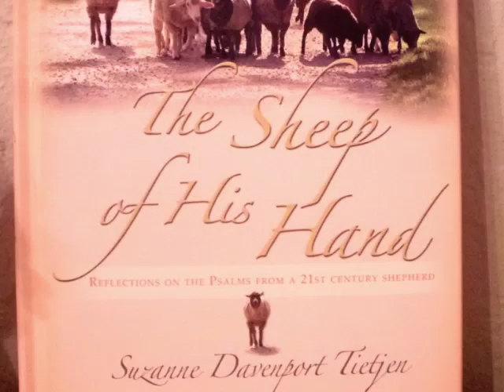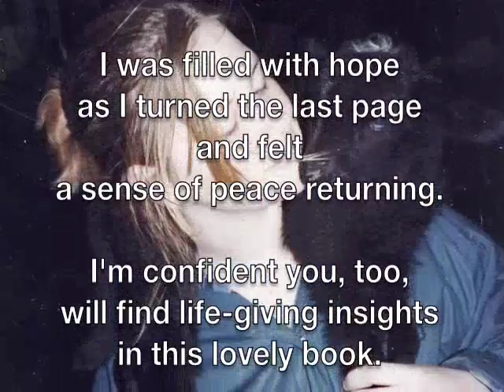The Sheep of His Hand Book Trailer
The Sheep of His Hand: Reflections on the Psalms from a 21st Century Shepherd. ISBN 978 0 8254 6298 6

Are you tired of trying and failing - even faking it in your faith walk? It doesn't have to be so hard.

Jesus calls us to follow him - learn how from the sheep in this small farm flock.